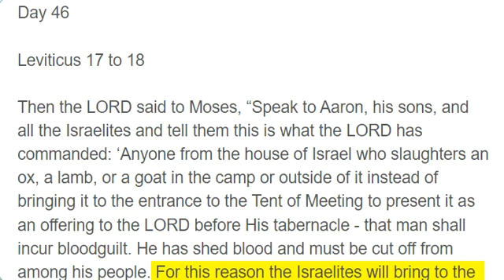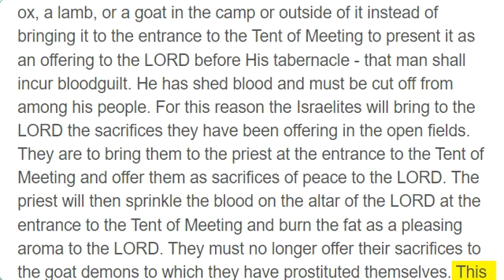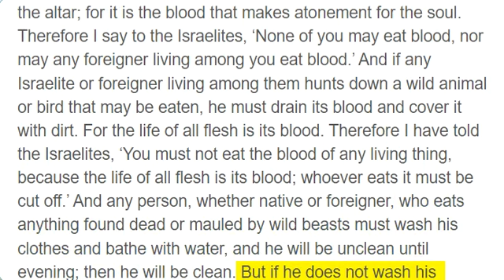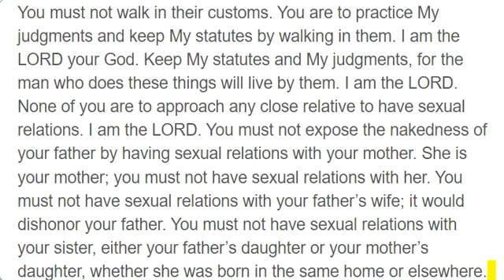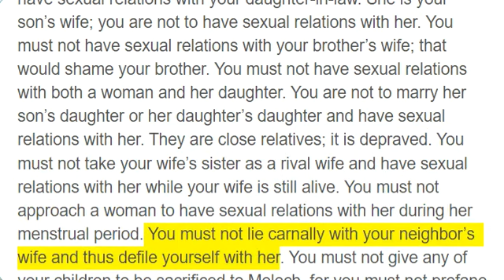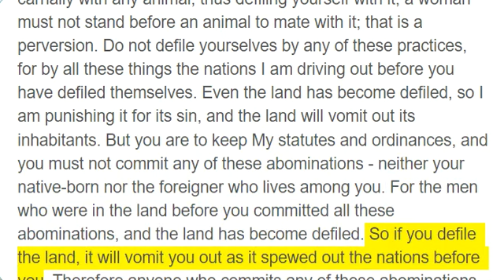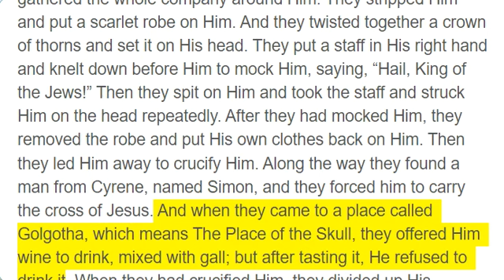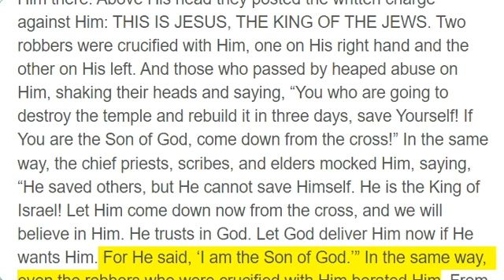Day 46, Leviticus 17 - 18; Matthew 27:27 - 50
Day 46

Leviticus 17 to 18